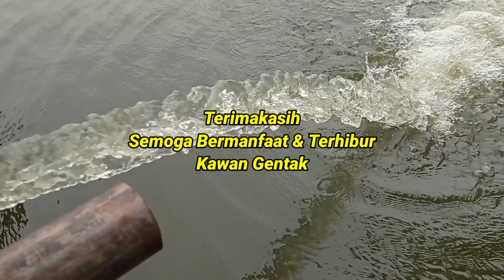Pemancingan Keluarga,Murah meriah di Tanjung Pasir @kawan gentak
Mancing Nila & Mancing Bawal,di Pemancingan Keluarga,Empang Tiga Saudara /Bang Satiri yg berlokasi di jl.Raya Tanjung Pasir, Kab.Tangerang.
    Dengan menggunakan Umpan Lumut,Pelet, Cacing,Keong dll,dengan harga per kilo 35k lebih Murah dari Rata² Pemancingan Kiloan yg ada di Wilayah Tangerang.
     Pemancingan ini baru di buka,kurang lebih 2Minggu yg lalu. Variasi Ikan,baru Mujair Nila & Bawal.Untuk.Ikan lain, seperti Mas,Patin, Gurame dll akan di tambahkan.
    Selain Pemancingan Kiloan / Keluarga,Rencananya akan buka juga Pemancingan Hariannya. Info selanjutnya,akan kami hadirkan kembali.
    Spot Mancing ini sangat strategis,karena Pinggir jalan,cocok untuk bersantai,Acara keluarga,Acara Kantor,Komunitas dll. Bisa juga untuk Ngabuburit saat Bulan Rhamadan  / Bulan Puasa.

      Salam Gentak
  Angler Indonesia